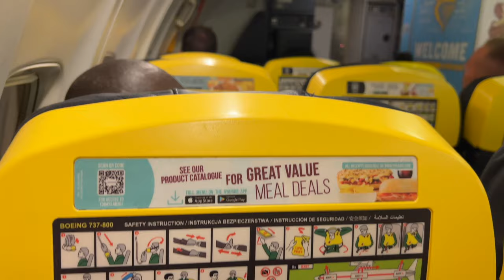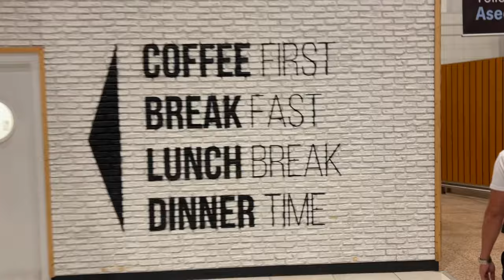First IMPRESSION of SPAIN | BARCELONA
this video you will see my 3 days in Barcelona , Spain which was my first city in Spain.